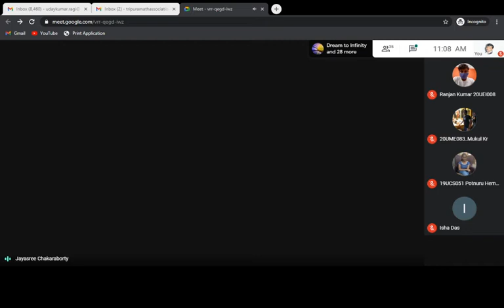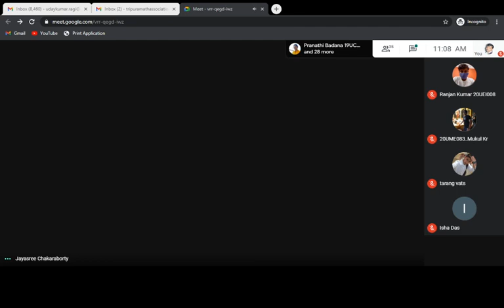National Mathematical Webinar || Day 2 || Part 1 || TMA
Here is the Day 02 Part 01 of '3 Days National Mathematical Webinar' organize by TRIPURA MATHEMATICAL ASSOCIATION on the auspicious occasion of National Mathematics Day Celebration.

This group is formed by TMA to create interest and encouragement to the young mind towards mathematics. The group will organize various quiz, seminars, debates etc throughout the year to encourage the young mind. Our main aim is to create creative thinking power to the society. As we all know that today's young generation are tomorrow's future. so i request all the TMA group members to cooperate with us so that we can get success in our mission of creatrting creative thinking in the young minds.